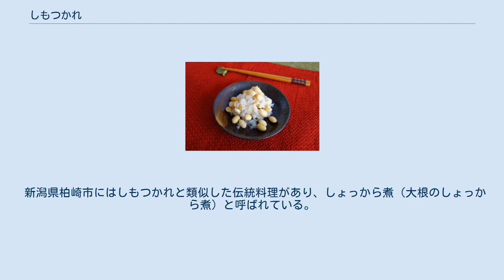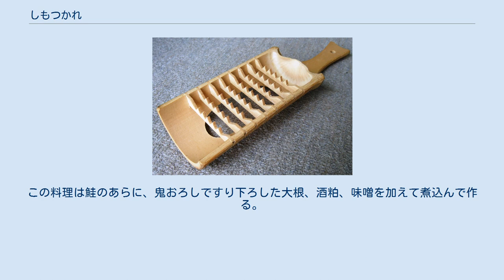しもつかれ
しもつかれ：大豆・鮭頭・酒粕等で煮込む。
完成品例 しもつかれとは北関東地方（主に栃木県方面。群馬県・茨城県方面なども）に分布する伝統の郷土料理で、初午の日に作り赤飯とともに稲荷神社に供える行事食。
鮭の頭と大豆、根菜、酒粕を煮込んだ料理である。
地域によりしもつかり、しみつかり、しみつかれ、すみつかれ、すみつかりとも呼ぶ。
 鬼おろし 鮭（新巻鮭）の頭・大豆（節分に撒いた残り）・大根・人参・その他の余り物を細切れにしたり、目の粗い竹製の大根おろし器の「鬼おろし」で粗くすり下ろして酒粕と共に煮込む。
地域によっては油揚げを刻んで入れることもある。
調味料を一切用いず、鮭や酒粕の量を加減することで味を調整するのが一般的である。
また、栃木県の真岡市などでは、これらの材料に少量の酢を入れることもある。
 地域によってさまざまな食べ方があり、冷えた状態で食べることも温めて食べることもある。
そのまま食べる事も、米飯にかけて食べることもある。
またお茶うけとして、小さめの丼に入れて供されることもある。
更に一度煮あがったしもつかれは再度温めなおしはせず、勝手の土間に保管し、表面が凍ったものを温かい飯と食べることが最も美味い食べ方とする地域もある。
 独特な味や香り、その外見から、好き嫌いが激しく分かれる。
最近は鮭の頭を焼くなど下拵えを丁寧にして生臭さを抑えたり、旅館で高級な器に見栄え良く盛り付けたりして、若い世代や県外観光客にも食べやすくする工夫がされている。
 「しもつかれを三軒（七軒ともいう）食べ歩くと中気にならない」や「なるべく多くの家のしもつかれを食べると無病息災」など、しもつかれには様々な俗言が伝えられ、現在でも重箱に入れて隣近所でやりとりする風習がある地域もある。
道の駅日光では毎年2月、多くのしもつかれを味わえる「全日本しもつかれコンテスト」を開いている。
 家庭料理であるしもつかれは主に母方家系で伝承される傾向があるため、その家庭ごとに特徴的な味がある。
各家庭によって味や製法、材料が異なり、同じ「しもつかれ」と言う料理でも複数の家のものを食べ比べることでまったく異なった味に出会うこともある。
このため、同郷者でも他家の製法のものを難なく食べることが可能かは人それぞれの味覚によるところが大きい。
 近年は地元のスーパーマーケットで既製品が市販されている。
栃木県では学校給食のメニューになっている地域もある。
 2006年1月22日放送の田舎に泊まろうでは彦摩呂が珍しい郷土料理が食べられる田舎を求めて栃木県那須郡那珂川町を訪問。
その際に紹介された。
 しもつかれは、2007年12月18日に農林水産省の主催で選定された農山漁村の郷土料理百選において、ちたけそばとともに栃木県を代表する郷土料理として選出されている。
 しもつかれの語源については諸説ある。
 森高千里の代表曲の1つで、後にミニモニ。
もカバーした『ロックンロール県庁所在地』の歌詞に「しもつかれ」が登場しており、そこでしもつかれの存在を知る人も多いようである。
 塩原温泉郷では、しもつかれにカレーを加えて語呂合わせした「しもつカレー」をご当地グルメとしている。
 2017年11月13日から期間限定で、カルビーにより「ポテトチップスしもつかれ味」が販売される。
 『宇治拾遺物語』から『慈恵僧正戒壇築きたる事』を脚色した絵本『しもつかれはじめてものがたり～すむつかりとおぼうさま！～』が2021年1月25日に発行されている。
 文政13(1830)年発行喜多村信節著『嬉遊笑覧』、大正5(1916)年発行喜多村信節撰近藤圭造校訂『嬉遊笑覧上下』において、江戸時代末期～の食べ物が紹介されており、それぞれ『しもつかれ』が登場している。
本書では『日光地方では』と地域名が記述されていることや『鬼おろしでおろした大根おろし』の記述があることから、栃木県内で一般的な『しもつかれ』の系統料理であることが裏付けでき、本来、大豆と大根おろしをお酢で締めた質素な食べ物であったことが伺える。
これを、とちぎ食育向上委員会が総括、栃木県生活改善専門指導員、株式会社アキモ、株式会社Cooking＆Glow、株式会社勅使川原精麦所、株式会社日本栄養給食協会らによる『江戸時代のしもつかれ』として再現、製品化され、社会福祉法人彩認可保育園大地の恵みのなーさりぃにおいて、旧暦で初午の日であった令和3年3月23日に、食育活動の一環として、給食時の一品として供...